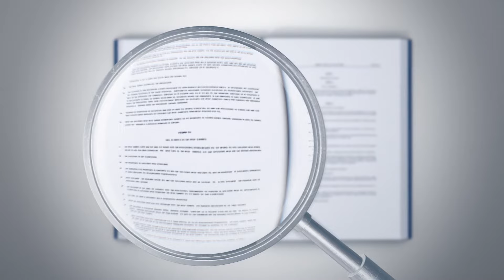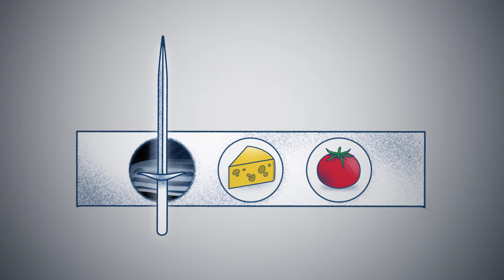Sud Europske unije – zaštita prava potrošača u Uniji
Europska unija teži postizanju visoke razine zaštite potrošača i donosi mnoge zakone kojima je upravo to svrha. Međutim, pravila katkad zahtijevaju pojašnjenja. Tu u pomoć priskače Sud Europske unije. Ovaj kratki video objašnjava kako se Sud nosio s pitanjima poput kupnje na internetu, telefonskih brojeva na koje se pozivi više naplaćuju i označavanja hrane kako bi se osiguralo da su potrošači zaštićeni u cijeloj Uniji.